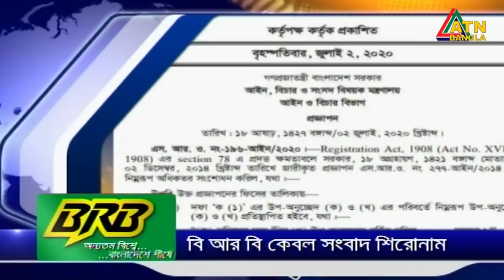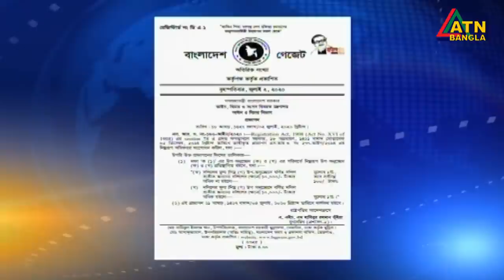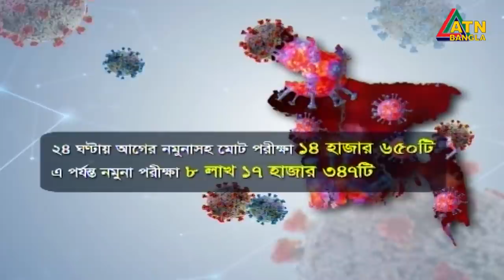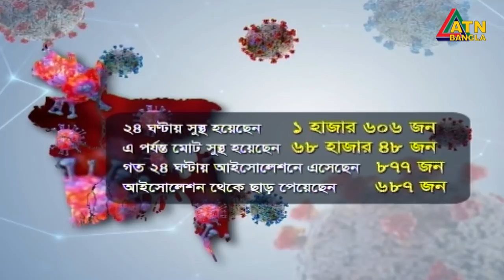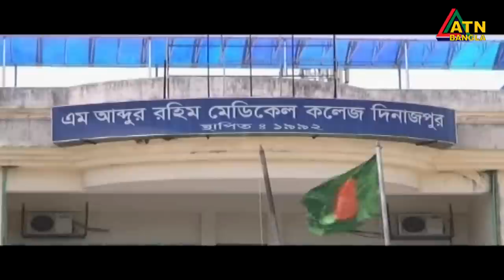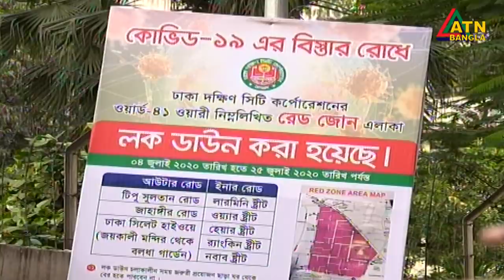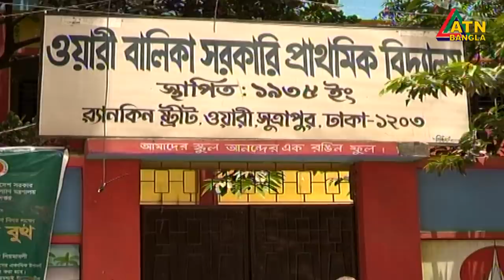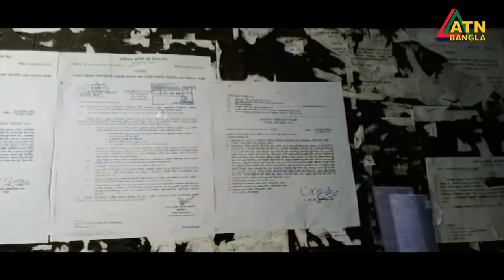এটিএন বাংলা সকাল ৭ টার সংবাদ । 04.07.2020 | ATN Bangla 7 am News